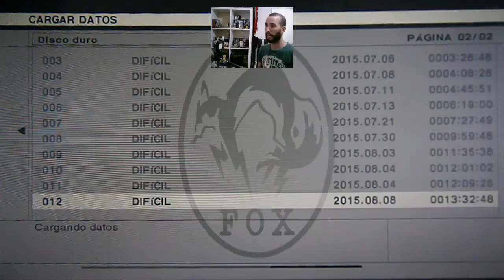MGS3 #10 Volgin NO KILL battle - HARD - Español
Volgin nos muestra su traje eléctrico y la cosa se pone seria!
el hombre con presupuesto ilimitado para dar rienda suelta a sus locuras ahora enfrenta directamente al que pronto será el Big Boss!

esto no puede acabar bien y quien sabe si 20 años después (en 1984) esta victoria nos pasará factura!

bueno, como ya sabéis, jugamos en DIFÍCIL y acabamos con su barra de RESISTENCIA para conseguir el uniforme GUERRA FRÍA!
CQC es una de las claves del combate...

FIGHT!

petición mundial para el cover de MGSVTPP con eslogan
‪#‎AHIDEOKOJIMAGAME‬ ‪#‎WORLDWIDEONLINEPETITION‬

LINKS JGO!

IT'S FREE!!!